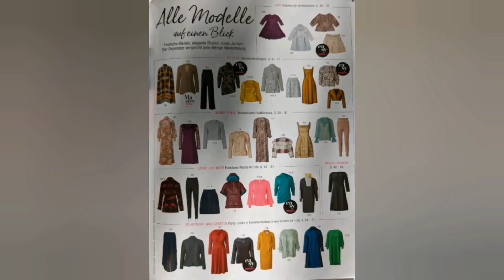Burda style 12/2022 full preview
This video present a riview of Burda style December 2022
this issue includes festive clothing for new year , including charming ,dresses and blouses for romanting people.